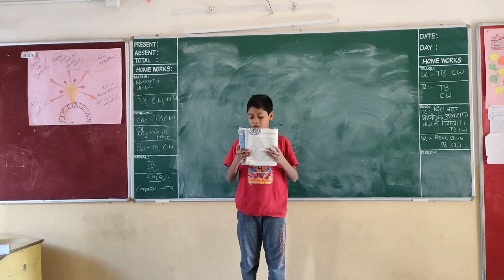Charan Sagar from grade 8 practiced reading two paragraphs from the lesson My Big Brother.